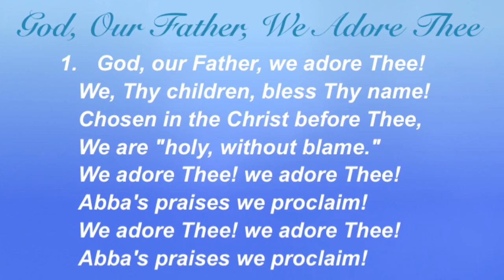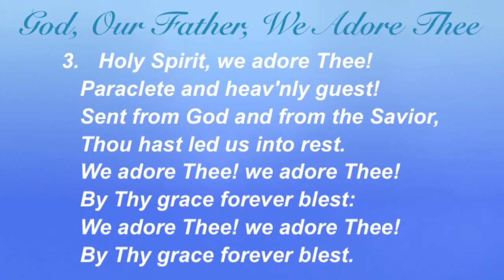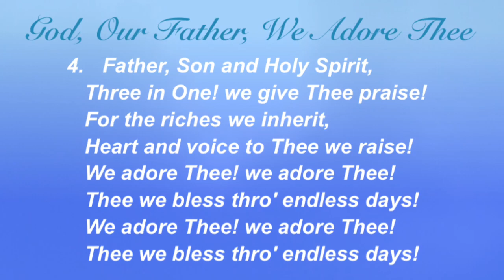God, Our Father, We Adore Thee (Baptist Hymnal #248)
Hymn by George W. Frazer and Alfred S. Loizeaux;
Tune by John Zundel;